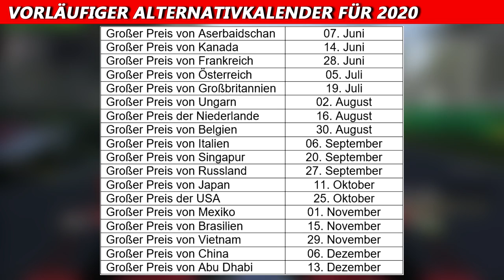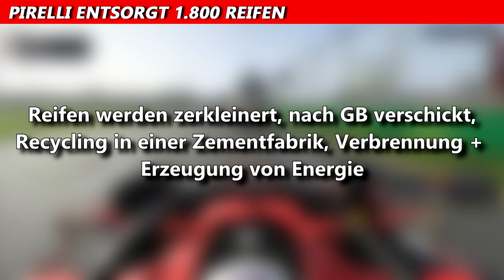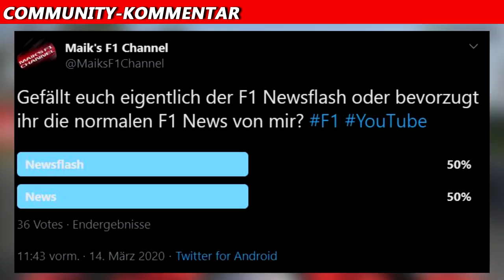Vorläufiger Rennkalender für 2020? | F1 News | Maik's F1 Channel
Auf Motorsport.com wurde dieser provisorische Kalender veröffentlicht. Anhand dieser Grafik kann man erkennen, dass die Großen Preise von Australien, Bahrain, Spanien und Monaco abgesagt wurden und 2020 nicht mehr gefahren werden. Weitere Infos im Video.